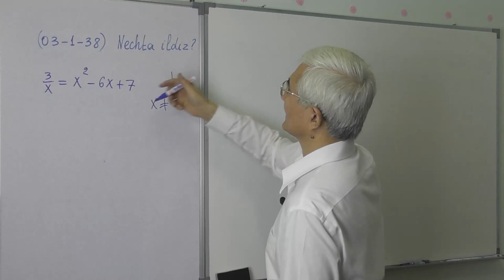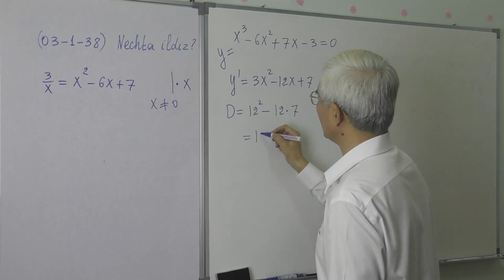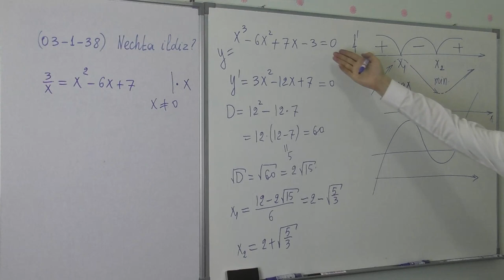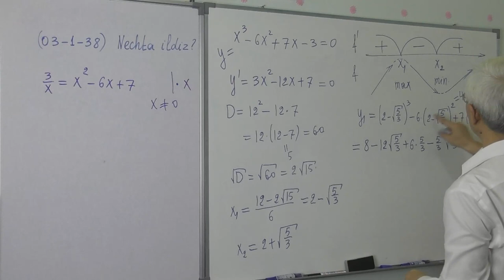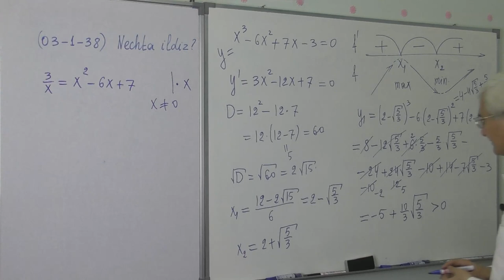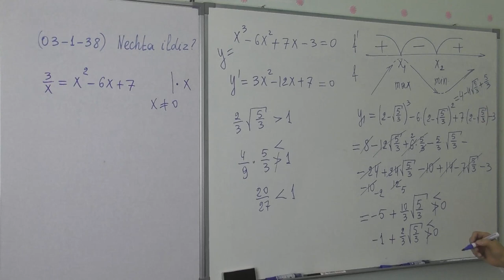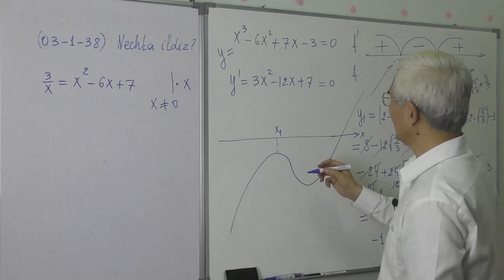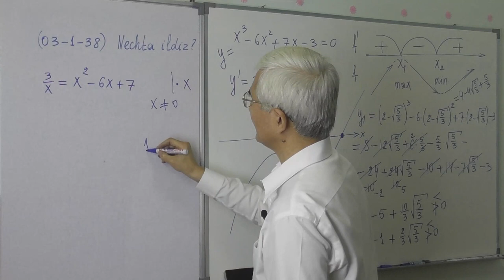15 51 Tenglama